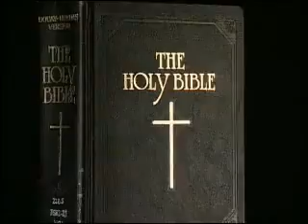UFOs in the Bible part 5 5.flv